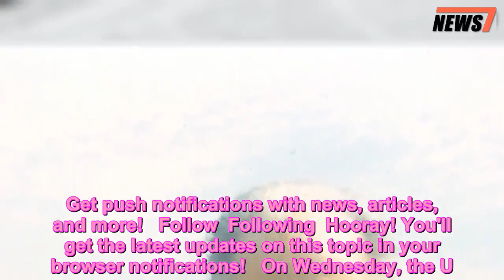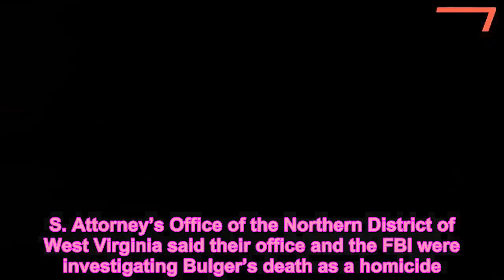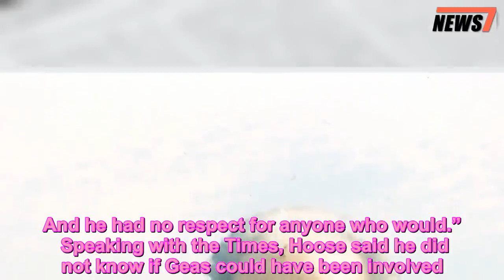Hit Man Who 'Hated' Informants Suspected of Killing Mob Boss Whitey Bulger in Prison: Reports - 247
Crime News,News
   A former mafia hit man is a suspect in Tuesday’s prison slaying of 89-year-old James “Whitey” Bulger, a notorious New England mob boss turned informant, according to multiple news reports.    Bulger, who spent years on the lam and was the subject of the Johnny Depp-starring Black Mass, was killed Tuesday at a federal prison in West Virginia.   Get push notifications with news, articles, and more!   Follow  Following  Hooray! You'll get the latest updates on this topic in your browser notifications!   On Wednesday, the U.S. Attorney’s Office of the Northern District of West Virginia said their office and the FBI were investigating Bulger’s death as a homicide. He was beaten to death, according to the Boston Globe.    Fotios “Freddy” Geas — a mafia killer who “hated rats,” a private investigator who knew him told the Globe — is suspected in the slaying, the Associated Press, the Globe and the New York Times report.    Geas along with one other inmate are believed responsible in the killing, which occurred just hours after Bulger arrived at Hazelton Penitentiary, according to the AP.    The Globe reports that, according to their sources, Geas did not deny involvement.    The Times described Bulger’s killing as carefully planned, out of view of security cameras, and committed with a padlock stuffed into a sock.    “They apparently tuned him up to the point where he was unrecognizable,” one law enforcement official told the paper.    Two inmates, including Geas, were put in solitary confinement after Bulger’s death, the Times reports, citing prison documents and prison employees.    Bulger’s former attorney Hank Brennan told the AP that Bulger was in a wheelchair recovering from a hip injury when he was attacked.   Geas, 51, is serving a life sentence for two murders — including the 2003 killing of mafia head Adolpho “Big Al” Bruno in Springfield, Massachusetts, the Globe reports.    Private investigator Ted McDonough, who knew Geas, told the paper that “Freddy hated guys who abused women.”    “Whitey was a rat who killed women,” he said. “It’s probably that simple.”    Geas’ former attorney David Hoose told the Globe that Geas “wouldn’t rat on anybody. And he had no respect for anyone who would.”    Speaking with the Times, Hoose said he did not know if Geas could have been involved. He echoed his comments to the Globe, noting Geas “has a particular distaste for cooperators.”    Bulger served for nearly three decades as the head of Boston’s Winter Hill Gang. His work as an informant for law enforcement gave him cover to commit violence.    He fled from federal authorities in 1994 and was finally arrested in 2011, in Santa Monica, California, and then convicted in 2013 in connection with nearly a dozen murders, among other crimes.    Bulger was serving two life sentences at the time of his death this week. In 2016, the U.S. Supreme Court rejected his bid to have his convictions overturned.   The U.S. Attorney’s Office would not comm